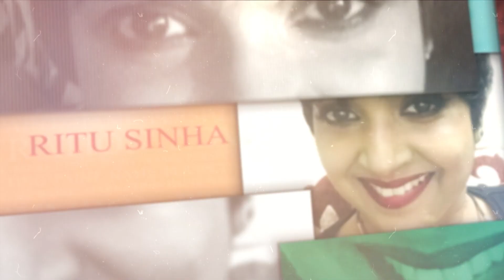Celebrating Chatth Puja 2020 in my hometown Patna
ChatthPuja is the BiggestFestivalofBihar and is celebrated in a grand way. You have to see it believe how beautiful it is. This is the only festival in India that has its roots into the Vedic period and is an integral part of the culture of Bihar. Chhath Puja is dedicated to worship of Surya, Usha, Prakriti, Water, Air and his sister Chhathi Maiah, to thank them and request them for restoring the life on Earth.
Any mention of Chatth puja would be incomplete without the melodious ChathPujaGeet. I bring to you this timeless Lokgeet which am singing along with the friend I met after along time.

The song kelwaKePaatPar is orogially sung by the most famous LokGeet Singer ShardaSinha . This is a conversation between sun god and chatth devotee (parbatia) . She is telling sun God that you are coming up from behind the banana tree leaves and playing hind and seek with the devotees. (parbaitia). Sun god is asking the devotee about who is she doing the chatth pooja for ?. She tells him that she is doing Pooja for her daughter, who is so similar to him (sun) . She goes on to tell him that she is doing the pooja for her son and her husband in the later stanzas.

Welcome and thank you for stopping by my channel BePhenomenallyYou. I am RituSinha, a professionally trained and certified ImageAndStyleCoach from LondonImageInstitute. I live in Gurgaon and have fifteen years of experience as an HR professional in aviation industry . In addition , I take pride in being a zealous traveler and a big foodie

I am passionate about SimplifyingStyle for people and love to empower them to discover and express their personal style .It gives me immense pleasure to share with you the learnings and experiences of my style journey through my channel. I am confident that these simple style solutions will help you begin your journey of self-development and look and feel fabulous on a day to day basis.

I firmly believe that no style is good or bad. Its all about being confident in your skin which comes from knowing yourself , understanding what you want to communicate to the world and developing your own PersonalStyle. Its not at all about following FashionTrends blindly but being aware of what is in trend , at the same time knowing what looks good on you.

Our Image is not just about dressing right it is much more than that and encompasses the ABC of  of our personality i,e, Appearance, Behavior & Communication

In my channel I will be sharing with you information on Fashion Style which will cover how to enhance your image through your Appearance , behavior & Communication , my TravelExperiences , and my take on Food.

So, keep watching my videos on my channel and share your feedback and also if you are interested in any particular topic which you want me to cover , do reach out to me.

I can help you in the following areas to name a few
- Finding out the right colours suiting your skin tone
- Wardrobe planning/makeover
- Finding your personal style & preferred style
- Finding right clothes suiting your body type
- Discover your own personal style
- Right makeup tips suitable for you
- Levels of Dressing in corporate world
- Dressing for success
- Using accessories to up your style quotient
- Right body language
- Right Communication .and a lot more